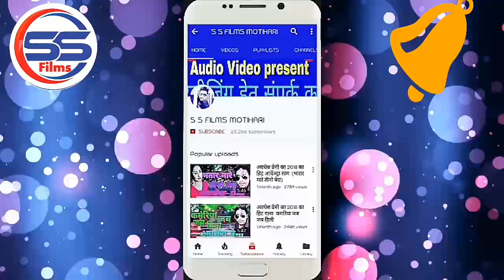Bhojpuri Audio 2020 || नगद खाल‌अ शौख से उधार अगले चौक से - Ratan Ratnesh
Title :  नगद खाल‌अ शौख से उधार अगले चौक से
Song : नगद खाल‌अ शौख से उधार अगले चौक से
Singer :RATAN RATNESH
Lyrics : masoom nitesh